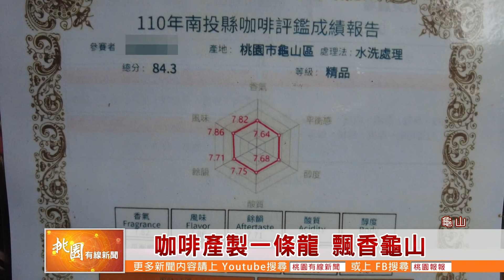桃園有線新聞20211104-咖啡產製一條龍 飄香龜山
喝咖啡是你我生活中再平常不過的事，要介紹給您一家農場咖啡，從種植、烘烤到喝上一口醇濃，咖啡產製一條龍就在龜山，帶您去看看。